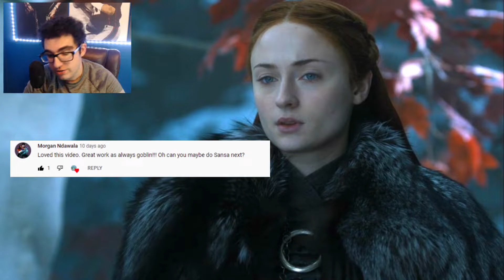Sansa Stark Winds of Winter/ASOIAF Predictions | Theories!!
Hey Guys hope you all enjoyed this video!. In this one we go over my predictions for the Sansa Stark plot line! If you would like to see more ASOIAF videos.